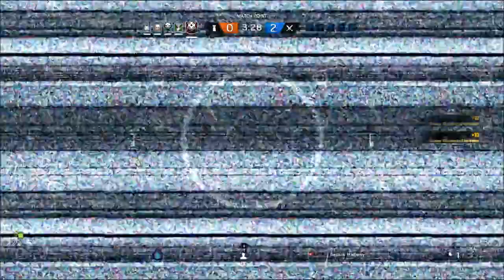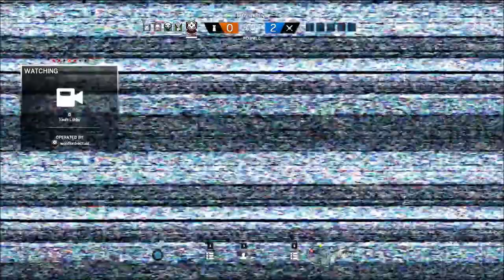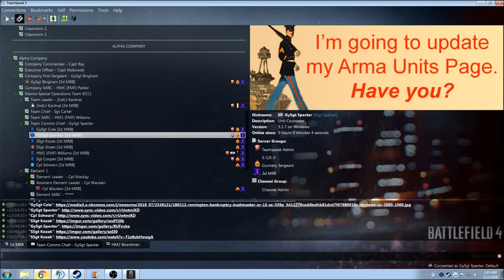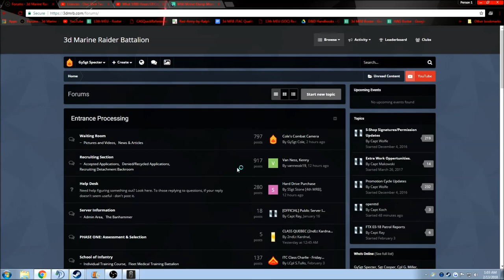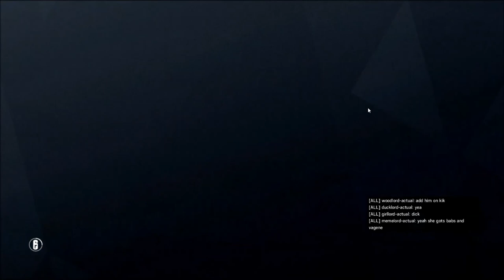Rainbow Six Siege with the 3dMRB "Late Night Memes"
The gang gets together to have fun and relax with some Siege. Some minor editing due to Cooper's big mouth, so don't mind the jump cuts.